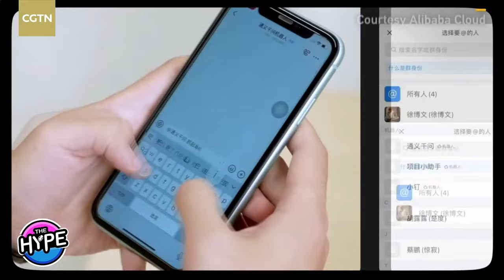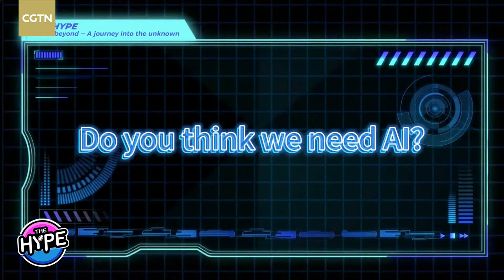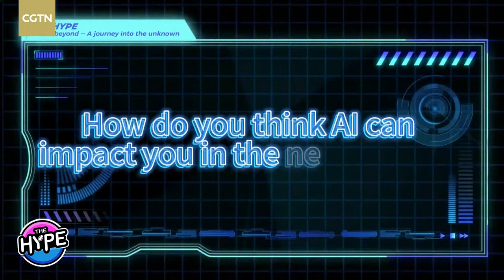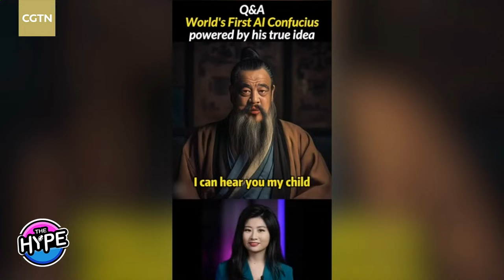Live: THE HYPE – AI and beyond – A journey into the unknown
Artificial intelligence has proliferated rapidly across many industries as its capabilities have grown, including education, healthcare, emergency response, media, and entertainment. As a result, the pace of AI development may be outpacing regulations, making international cooperation on oversight increasingly important.

Today, we'll take a deep dive into current AI trends and speculate on what the future may hold. Our host Yang Chengxi invites a special humanoid robot guest to have a discussion with Gu Xi, Jim Fields and Zhou Yiqiu to shed light on where this technology is headed and how it could continue to shape our world.

Whether you're well-versed in emerging AI technologies or just getting acquainted, tune in the CGTN app, CGTN.com, as well as our pages on Facebook, X, YouTube, TikTok, Weibo, Bilibili, WeChat, Yangshipin and Douyin to expand your mind and think beyond what's possible. You'll be amazed by discussions on the incredible innovations and changes that AI may bring.